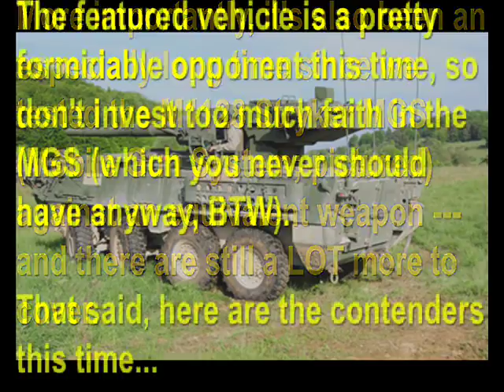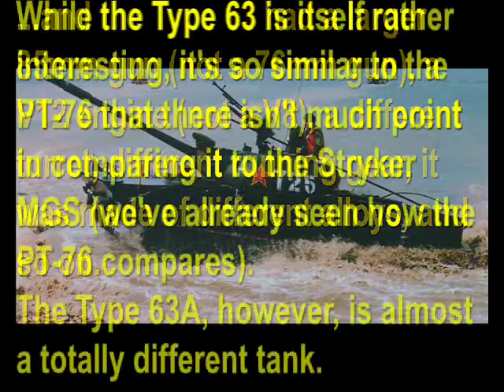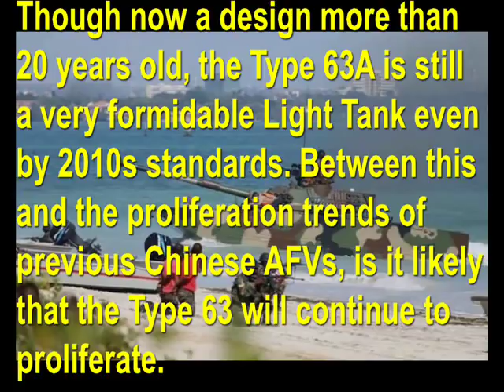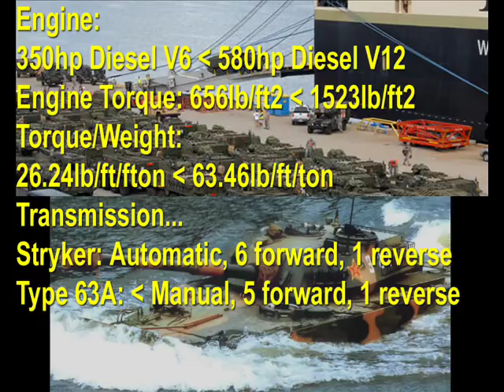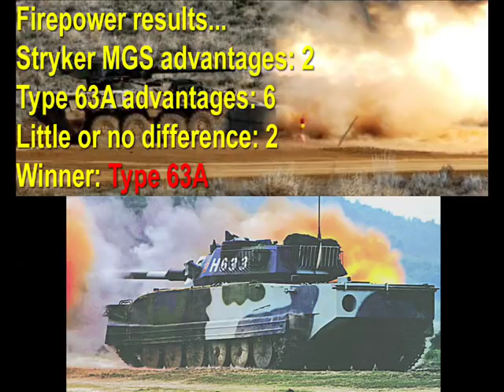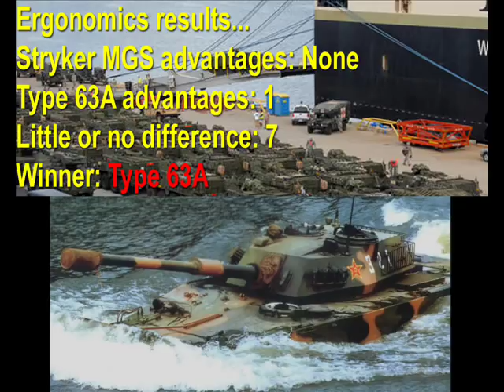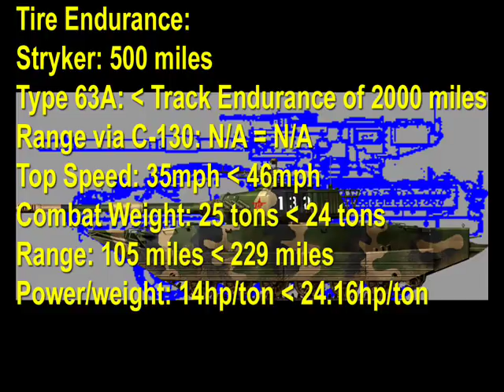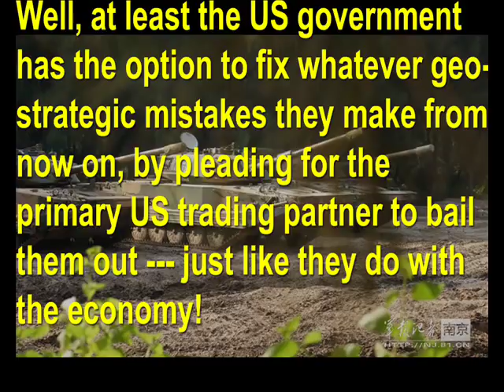Dare to Compare --- M1128 Stryker MGS versus Type 63A!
The Type 63A is an Amphibious Light Tank manufactured in China, and used by the PLA Navy and the Tanzanian military. It's a major comprehensive upgrade for the old Type 63 (not to be confused with the Type 63 APC), which includes a new turret and larger low-recoil 105mm main gun, a lot of new swimming gear on the hull that doubles as applique armor, a more formidable powerpack, and so on.

The result is an astonishingly formidable fighting vehicle, which has a very long swim range, amphibious capability in rough seas and surf, and can even fight directly from the water. The Type 63A has thus turned a lot of heads all round the world, and made many nations reconsider the wisdom of abandoning their amphibious capabilities and/or Light Tanks.

In the other corner, we have the pitiful M1128 Stryker MGS.

No one is fooling anyone as to how this comparison will turn out.

Music credits...

Opening: "The Liberty Bell March", by Phillip Sousa.

Type 63A intro/outro: "March of the People's Liberation Army"  --- PLA march theme, composed by Jeong Lyulseong.

Comparison theme: "Canal Fleet", from Ketsui.